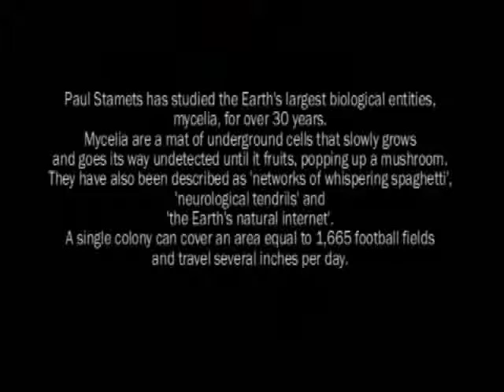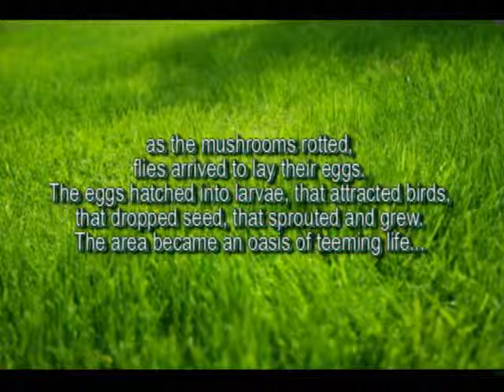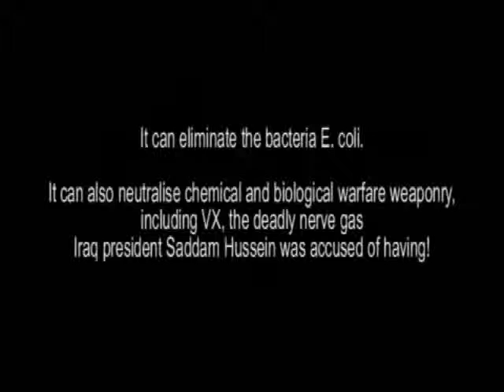Magic mushrooms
What most people don't know about mycelia and how the Mexican oil spill's legacy could have been avoided.